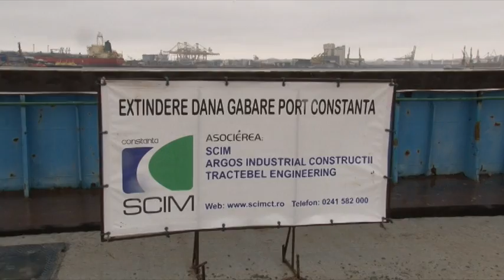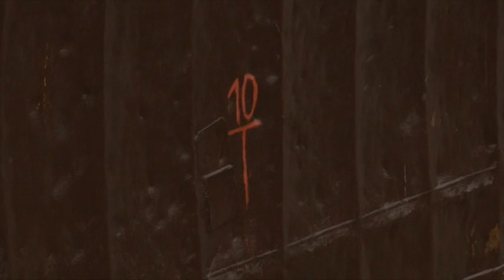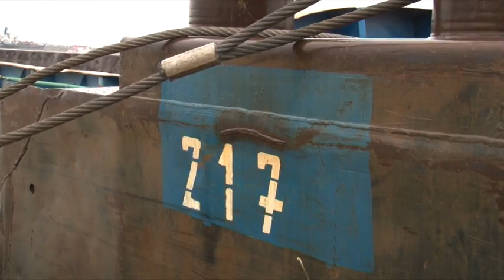adevarul.ro | Extinderea danei de gabare din Portul Constanța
Extinderea danei de gabare din Portul Constanța. Momentul inaugurării - 28 ianuarie 2015.